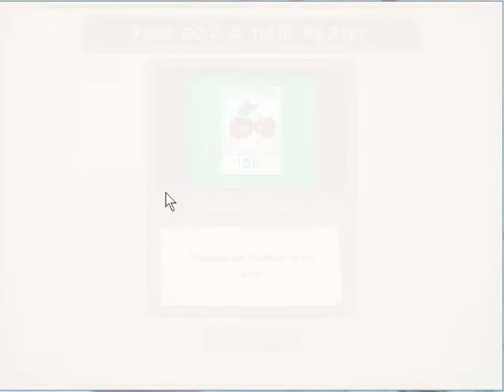لعبة Plants-vs-Zombies البدايه #1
مشاهده ممتعه
دايماً لاتنسولايك وسبسكراب
اخوكم صفوان
crazy